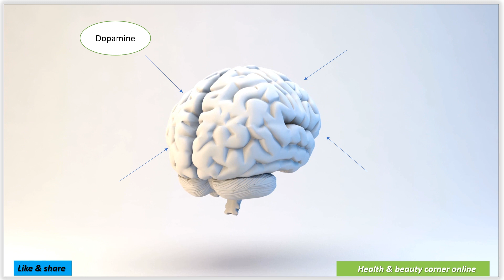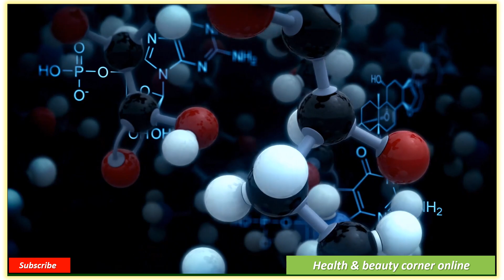happy hormones brain hormones for happiness. how to boost them naturally? neurotransmitter.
Brain hormones for happiness:
There is no objective measure for happiness. Lots of us just know we are happy when we feel it but there is physiological basis. There are 4 key happiness hormones that promote positive feelings like pleasure, happiness and even love. These are neurotransmitters (they are directly work in and on our brain to generate those feel-good feelings). These hormones are producing a part by genes and in part by lifestyle.
Understanding the importance of these happy chemicals in the brain and body and their impact on mental health. You can take active steps to improve their levels naturally.
The body has many feel-good hormones that boost mood and promote general well-being in many ways. Some can alleviate anxiety and prevent depressive symptoms while other trigger pleasure, joy, bonding and trust. Here are the main happiness chemicals in your body:
Dopamine: Dopamine is hormone of reward or motivational hormone. We need dopamine hormone when we willing to do or achieve some goal in life. Make small steps in your goal to achieve.
Serotonin: This hormone can overcome the sadness or is to keep sadness away. We need to take sunshine to activate this hormone. Dairy products also helpful to secrete this hormone in body. When we help someone at that time serotonin secretion increase. Exercise also increases the secretion of this hormone.
Endorphins: Endorphin is a natural pain killer. It activates or secrete in our body when we naturally laugh/smile. When we work out at that time endorphin hormone release in our body. When we have spicy food at that time endorphin secrete in our body as well.
When we have spicy food at that time endorphin secrete in our body as well.

   How to get to get these  hormones every day?
     Workout every day. Smile/laugh more. Try to help each other, you will have satisfaction feeling (by doing this serotonin secrete in our body). Give hugs to family and friend it will secrete oxytocin hormone.
For kids: When kids do physical work out (play with their peer group) then they will get Endorphin. Motivate them to achieve their small goals, appreciate and motivate them by this Dopamine hormone will secrete in their body. Encourage kids to share things with their siblings, friend, and relatives. Help other by this serotonin will activate or secrete in their body. If kids achieved something give them hug, by doing this oxytocin hormone secrete in their body.
By taking these small steps we will feel good and happy every day.